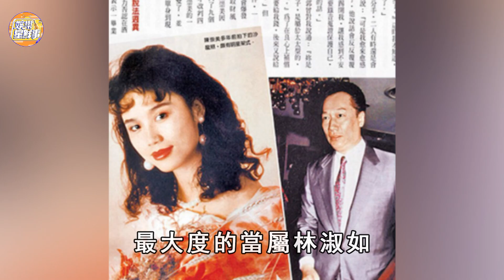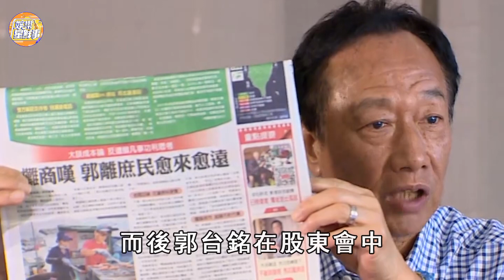富豪藏40年的女人竟然是她！真實身份洩露讓人驚，難怪千億財產不給兒子全給她#娛樂星鮮事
68歲歌后陳盈潔晚景淒涼，中風半年險去世，欠債64萬不還成老賴【娛樂星鮮事】陳盈潔
55歲蔡幸娟受偷吃不雅照困擾，私會富豪遭捉姦真相曝光，獨養女兒14年無人敢娶【娛樂星鮮事】蔡幸娟
51歲夏禕終遭現世報，利用大肚逼死倪敏然，最後一通電話曝光真相大白【娛樂星鮮事】夏禕
81歲謝雷搶救11小時！送醫真相曝光太驚人，1800萬家產流向遭洩露【娛樂星鮮事】謝雷
68歲陳盈潔中風靠老公養，騙走妹妹280萬真相曝光，歌壇大姊大晚節不保【娛樂星鮮事】陳盈潔
56歲何篤霖6棟房產曝光身家2億，退休回哈爾濱與郭靜純真實關係不在隱瞞，遭曹西平破口大罵內幕太現實【娛樂星鮮事】何篤霖
70歲陳月卿近況曝光讓人驚！丈夫患癌抗不下去，為照顧病夫連失兩子太淒慘【娛樂星鮮事】陳月卿
93歲歌王文夏近況皮包骨，被看護喂毒幕後原因驚人，小25歲妻代簽同意書【娛樂星鮮事】文夏
74歲張琪雙腿動刀不能走，與同一男人三婚三離，黃昏戀謝雷真相不再隱瞞【娛樂星鮮事】張琪
64歲賴岳謙剛訂婚就後悔？不理周玉琴與前妻秘交太唏噓，一句話揭再婚真相讓人驚【娛樂星鮮事】賴岳謙
61歲鄭弘儀徹底崩潰！拋棄病妻終遭現世報，近況曝光被隱疾折磨10年太唏噓【娛樂星鮮事】鄭弘儀

68歲歌后陳盈潔晚景淒涼，中風半年險去世，欠債64萬不還成老賴【娛樂星鮮事】陳盈潔
55歲蔡幸娟受偷吃不雅照困擾，私會富豪遭捉姦真相曝光，獨養女兒14年無人敢娶【娛樂星鮮事】蔡幸娟
51歲夏禕終遭現世報，利用大肚逼死倪敏然，最後一通電話曝光真相大白【娛樂星鮮事】夏禕
81歲謝雷搶救11小時！送醫真相曝光太驚人，1800萬家產流向遭洩露【娛樂星鮮事】謝雷
68歲陳盈潔中風靠老公養，騙走妹妹280萬真相曝光，歌壇大姊大晚節不保【娛樂星鮮事】陳盈潔
56歲何篤霖6棟房產曝光身家2億，退休回哈爾濱與郭靜純真實關係不在隱瞞，遭曹西平破口大罵內幕太現實【娛樂星鮮事】何篤霖
70歲陳月卿近況曝光讓人驚！丈夫患癌抗不下去，為照顧病夫連失兩子太淒慘【娛樂星鮮事】陳月卿
93歲歌王文夏近況皮包骨，被看護喂毒幕後原因驚人，小25歲妻代簽同意書【娛樂星鮮事】文夏
74歲張琪雙腿動刀不能走，與同一男人三婚三離，黃昏戀謝雷真相不再隱瞞【娛樂星鮮事】張琪
64歲賴岳謙剛訂婚就後悔？不理周玉琴與前妻秘交太唏噓，一句話揭再婚真相讓人驚【娛樂星鮮事】賴岳謙
61歲鄭弘儀徹底崩潰！拋棄病妻終遭現世報，近況曝光被隱疾折磨10年太唏噓【娛樂星鮮事】鄭弘儀